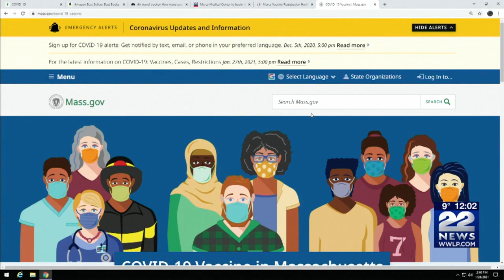Call center launched in state to help seniors schedule a COVID-19 vaccine appointment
After pressure from elected leaders and a proposed bill from Senator Eric Lesser, with 50 co-sponsors, Governor Baker says the state is creating a call center to help book appointments for those who cannot, or do not, want to use the state's website.